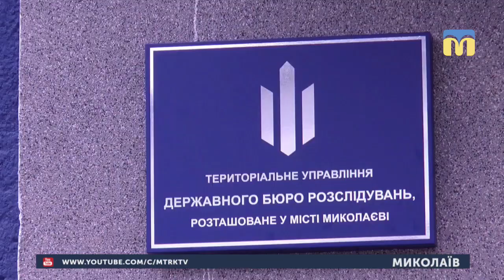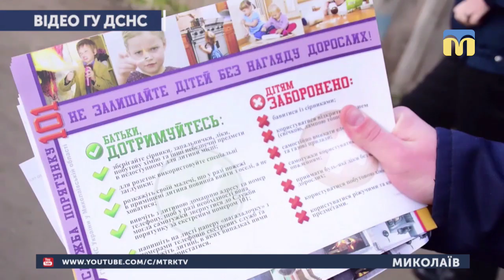07.02.2019. Новини. 13:30